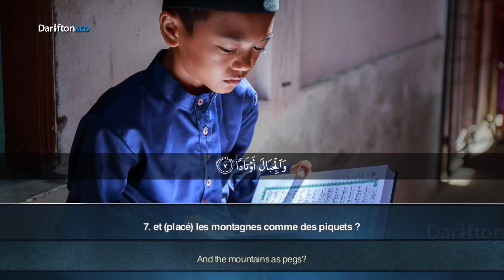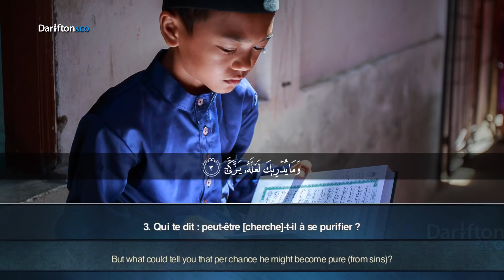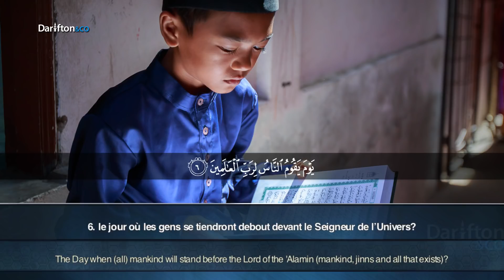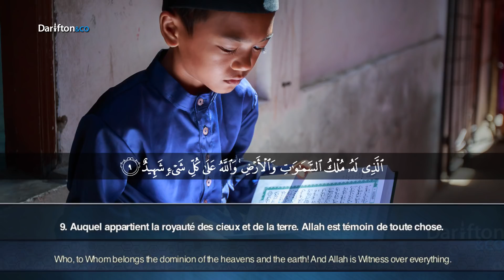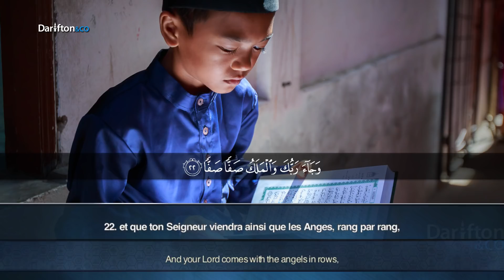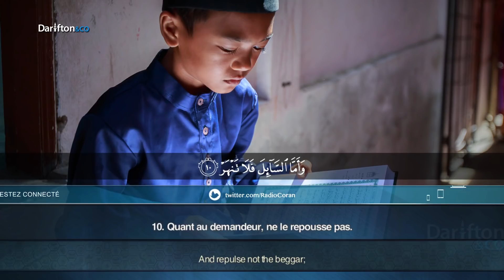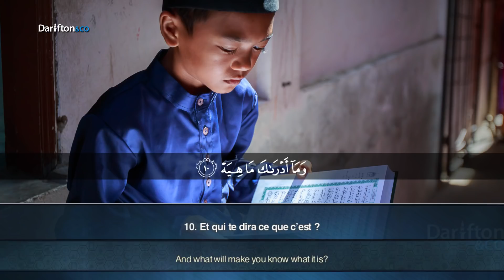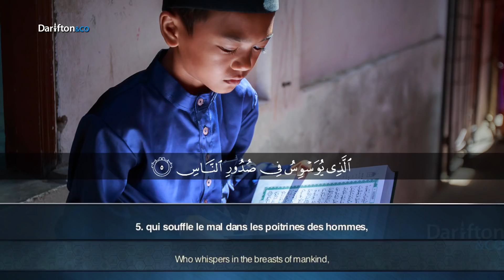[JUZ 30] An-Naba (1) — An-Nas (6) - Okasha Kameny جزء 30 ﻋﻜﺎﺷﺔ ﻛﻤﻴﻨﻲ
Application Al-Kanz